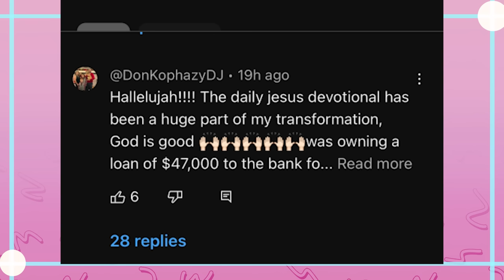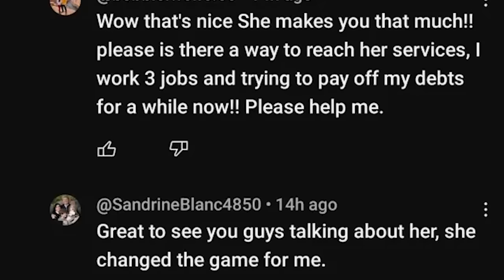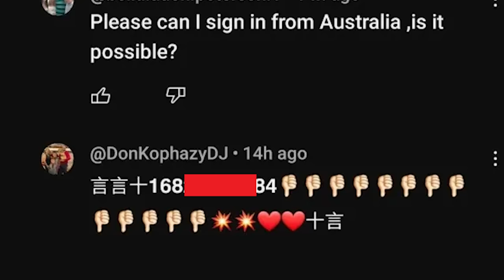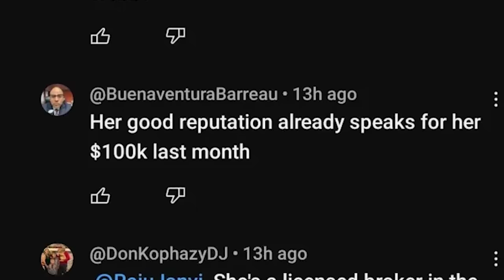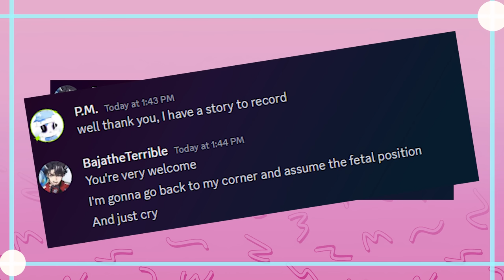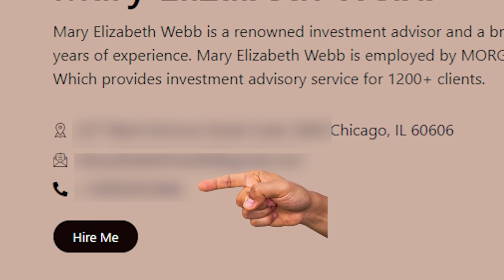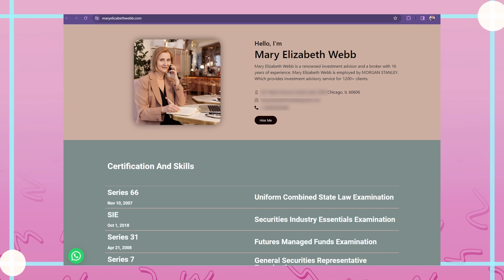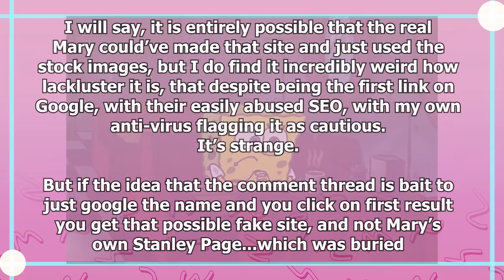Youtube Comment Bait Webb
Got Stuff You'd like to Send? Send it to:
P.M. Seymour